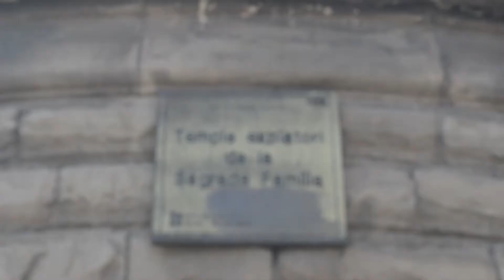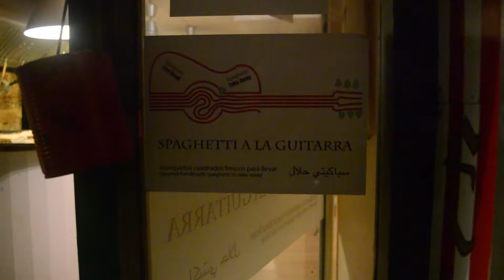Europe '17: Barcelona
Despite the events that have happened in 2017, Barcelona is a fantastic city with huge spirit and truly is a gem which ought to be seen by everyone at least once in their lifetimes...